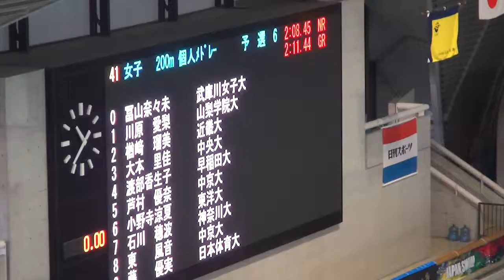川原愛梨 女子200m個人メドレー 予選 第92回日本学生選手権